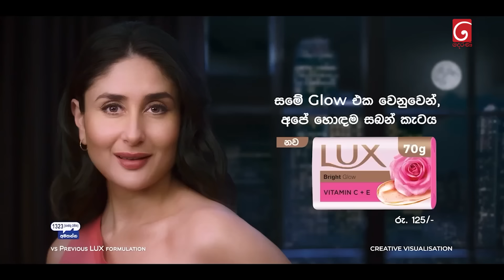Prarthana (ප්‍රාර්ථනා) | Episode 90 | 23rd July 2024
Prarthana (ප්‍රාර්ථනා)

Producer : Shalini Fernando

Cast : Shalini Fernando, Lahiru Prabath Rathnayake, Emasha Senevirathne, Lal Weerasinghe, Mahendra Weeraratne, Nilanthi Dias, Amodya Rathnayaka, Nisha Kodagoda, Pabudhi Kaveesha, Dinelka Muthuarachchi,